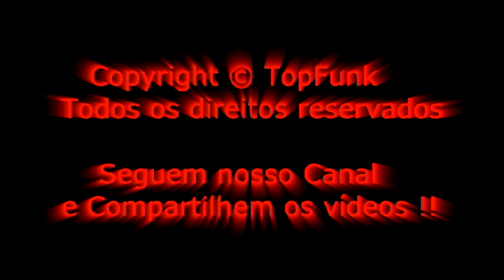MC FELIPE BOLADAO E DIOGO & BINHO - CONEXÃO MIL GRAU ( BNH )